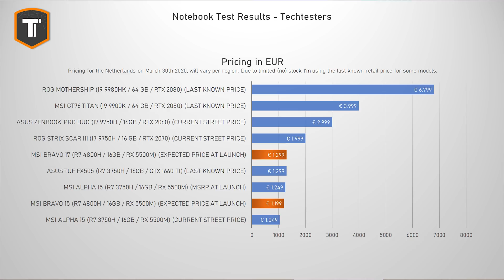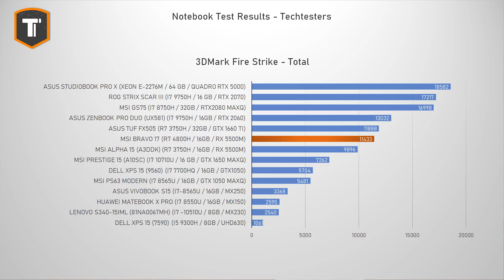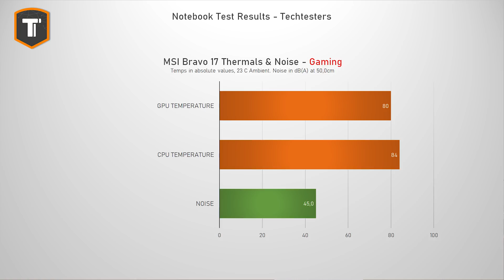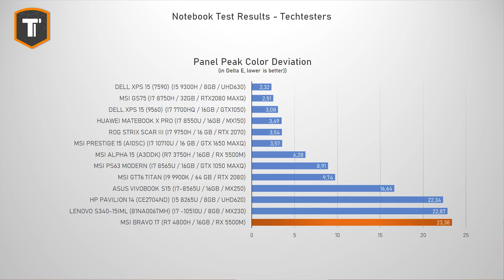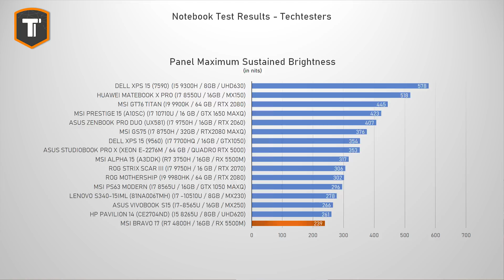Ryzen Mobile 4000 CPUs ROCK! - MSI Bravo 17 Gaming Laptop Review (17", AMD Ryzen 7 4800H, RX 5500M)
AMD Ryzen Mobile 4000 CPUs are here and they are BEAST. Like, Sub & comment if you liked this?
EU (Check the model!)
(EU)

Notes:
- Since filming MSI told us they expect to have stock from May this year. So we've got a couple of weeks to see what new stuff Intel and Nvidia is bringing out ;)
- To clarify: the Bravo 17 should cost a bit more (50-100$ depending on the region) than the 15 at similar specs because typically manufacturers just ask a bit more for the larger version. So it's not like the Bravo as a series is more expensive than the Alpha.
- Regarding the Display results, MSI says that retail models should most likely show (much) better performance re: colors. I'm tempted to believe this as we've seen some awesome panels even on affordable MSI laptops lately, but I will post an update here as soon as I can confirm this. As usual: best to wait for confirmation before trusting claims.
- Many test results don't make it into the video to prevent clutter. If there are any questions, ask!

More Techtesters? Join the community!